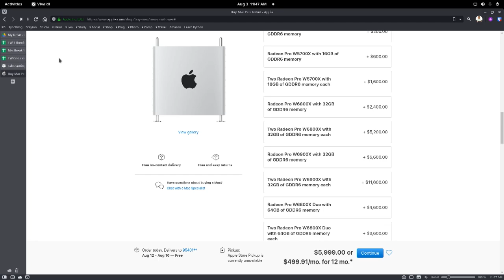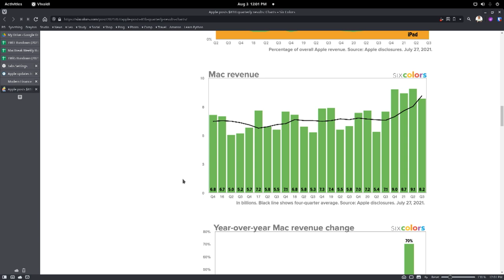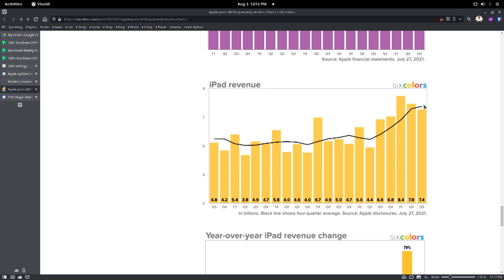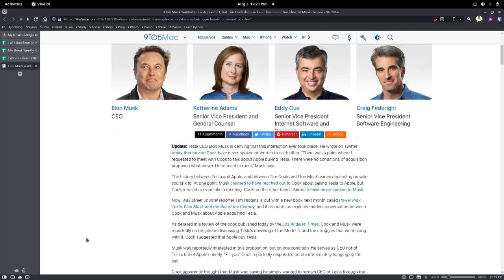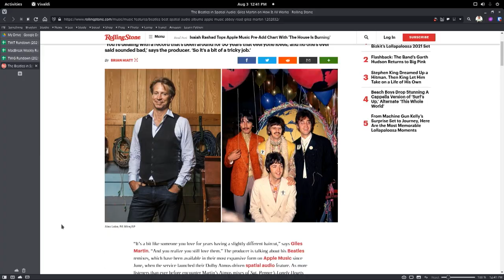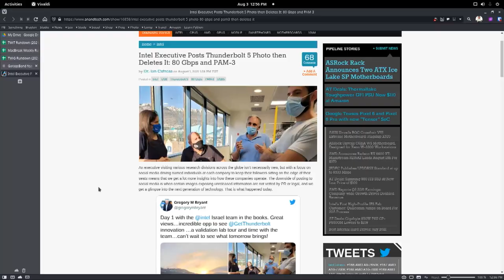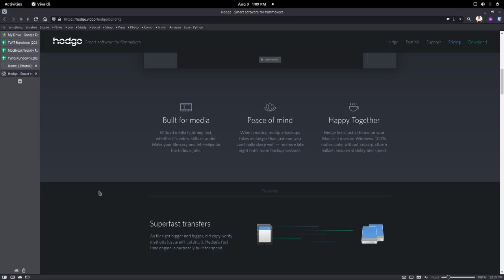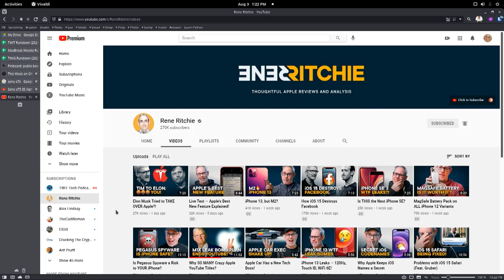Husks Are a Part of Life - Apple Q3 earnings, Pixel 6 & 6 Pro, Spatial Audio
Apple Q3 earnings, Pixel 6 & 6 Pro, Spatial Audio

• Google Pixel 6, 6 Pro Preview
• Apple posts $81B quarterly results: Charts
• Apple's Wearables, Home and Accessories Category Sets New June Quarter Revenue Record of $8.8 Billion
• Apple's Mac and iPad sales break quarterly records
• Apple’s iPhone hot streak is going to run into the global chip shortage
• Apple Makes Magic Keyboard With Touch ID Available for Separate Purchase
• Musk denies report he asked to be Apple CEO
• Apple Expands California Self-Driving Test Fleet to 69 Cars and 92 Drivers
• The Beatles in Spatial Audio: Producer Giles Martin on How It All Works
• Apple Tells Leaker to Snitch on Sources or It Will Report Them to the Police
• Intel Executive Posts Thunderbolt 5 Photo then Deletes It: 80 Gbps and PAM-3
• Goodbye to Cult of Mac Magazine

•  Andy's pick: PhotoCatch for Object Capture, 12.9-inch iPad Magic Keyboard (Best Buy deal)
•  Rene's pick: Sony ZV-E10
•  Alex's pick: Hedge - Smart software for filmmakers

Hosts: Leo Laporte, Andy Ihnatko, Rene Ritchie, Alex Lindsay